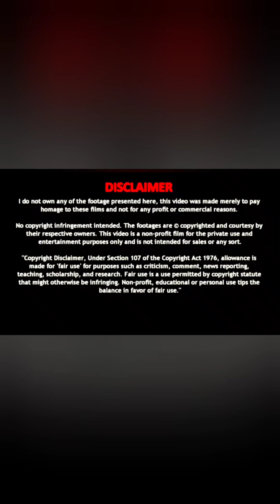Dhoni Speech in LGM Audio Launch